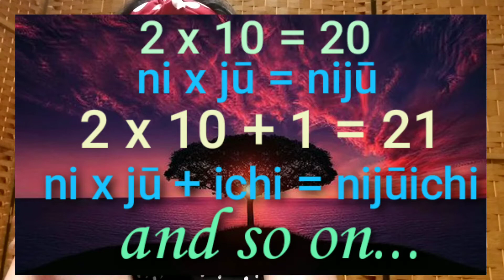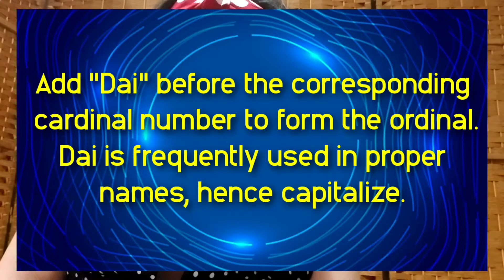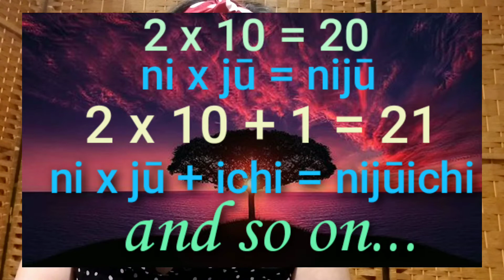Vlog47: Counting Ordinal Numbers in Japanese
Counting ordinal numbers (in Japanese) from 1st to 100th.